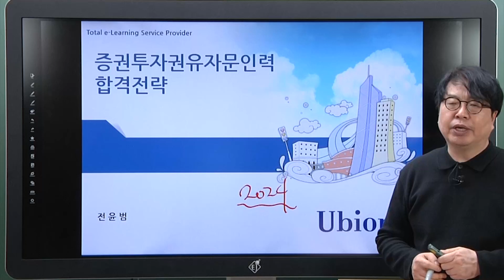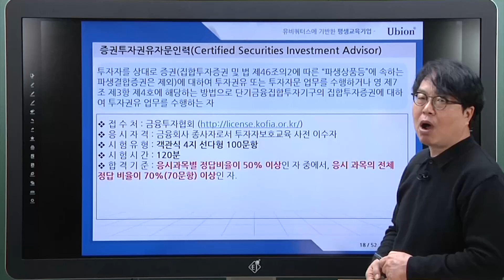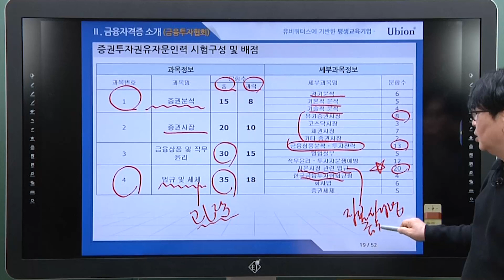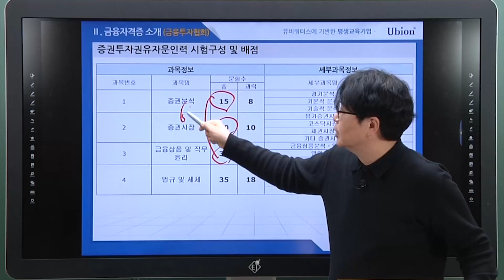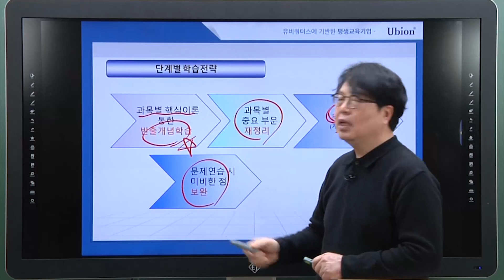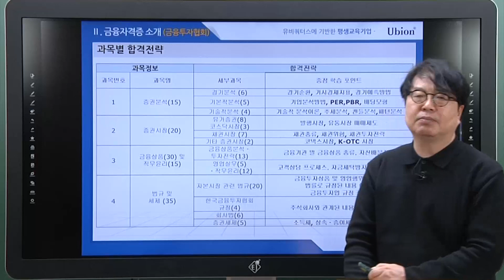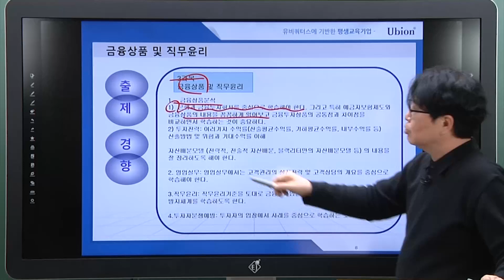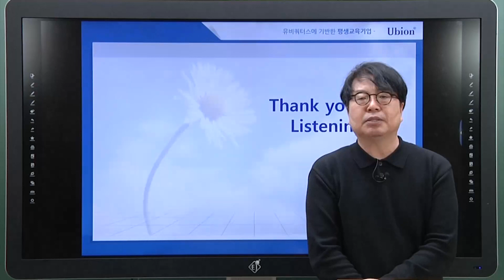2024 증권투자권유자문인력 OT | 와우패스 전윤범 교수님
2024 증권투자권유자문인력 이것만 기억하세요!

와우패스 전윤범 교수님과 함께하는
2024 증권투자권유자문인력 합격 전략

와우패스 증권투자권유자문인력 이벤트 보러 가기